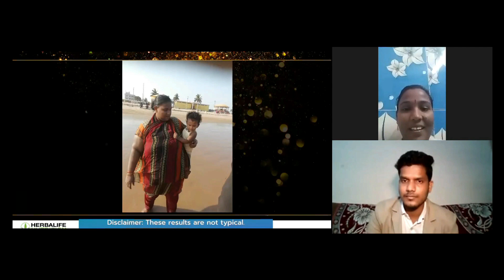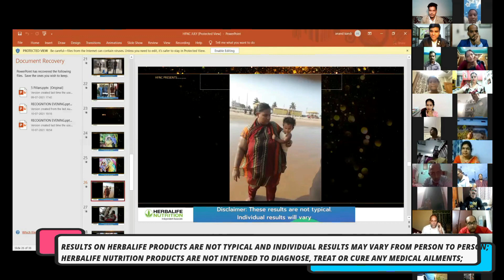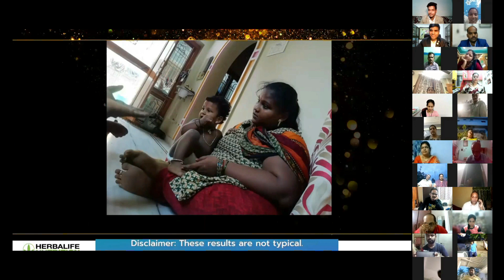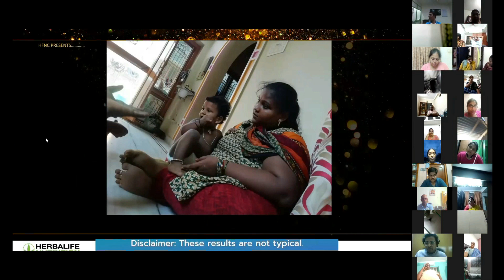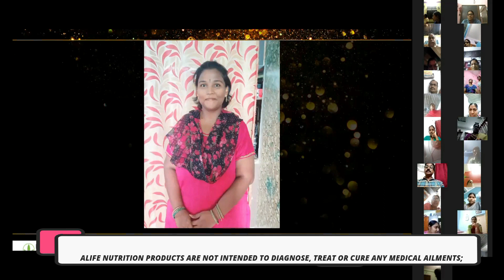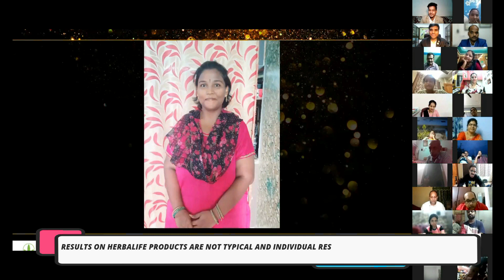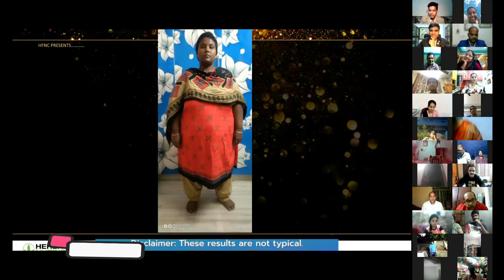Mrs. Tulasi's Shocking 44kgs of Weight Loss Results Story! Unbelievable Body Transformation!(Telugu)